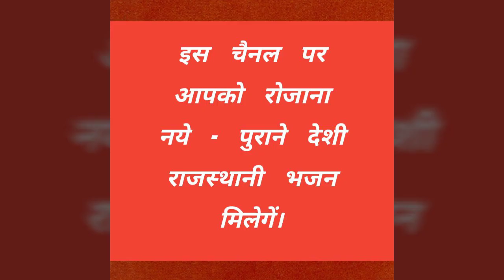खटमल ऊटवालिया भजन। फकीरी भजन। जानाजी महाराज के दरबार में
ऐसे ही भजनो हेतु चैनल को सब्सक्राईब कीजिये।
धनराज पारीक  मो- 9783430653  , 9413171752
चेतन साऊण्ड डेगाना
भजन जागरण हेतु सम्पर्क करे।